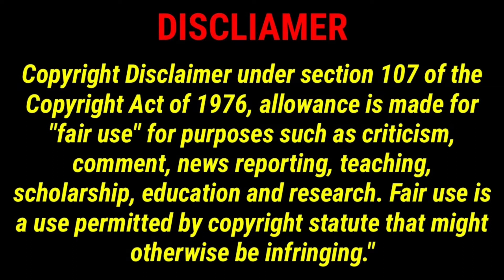దొంగలకే దొంగ ..pirates of the caribbean part #1 full movie explain in telugu by Explain telugu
Hi every one this channel contains movie reviews and stories and plot Explanation in telugu , so don't misunderstand us. this is only entertain purpose and passion about hollywood movies.. i really respect all movies and movie department and movie industries.. I don't Ecourage any piracy content and spoiler content.. so plz .. support me .. if you like this video please subscribe our channel

● Leave A comment describing how you are liking our videos. You can also post any question/query related to the movie.